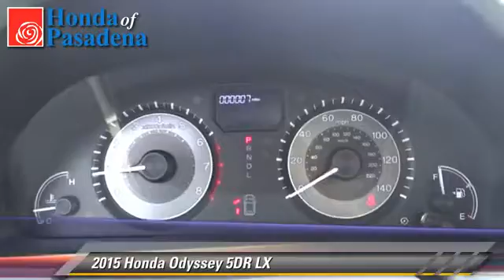2015 Honda Odyssey Pasadena Cerritos Los Angeles Alhambra Pasadena, SoCal, Orange County 150142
2015 Honda Odyssey

HONDA OF PASADENA IS A NEW AND USED HONDA DEALERSHIP PROUDLY SERVICING LOS ANGELES, PASADENA, GLENDALE, ALHAMBRA, CERRITOS, & ALL NEARBY CITIES. THIS WHITE 2015 Honda ODYSSEY IS EQUIPPED WITH A 3.5L V6 SOHC 24-Valve i-VTEC, AUTOMATIC TRANSMISSION, AND RECEIVES AN ESTIMATED 19 City/28 Hwy MPG. CONTACT HONDA OF PASADENA TO SCHEDULE A TEST DRIVE AND TAKE THIS 2015 Honda ODYSSEY HOME TODAY, OR VISIT OUR SHOWROOM CONVENIENTLY LOCATED AT 1965 E. FOOTHILL BLVD, PASADENA, CA 91107. STOCK #: 150142 | 2015 Honda Odyssey 5dr LX AT HONDA OF PASADENA, OUR GOAL IS TO SELL THE BEST VEHICLES AT THE LOWEST PRICES AND TREAT OUR CUSTOMERS WITH RESPECT. AS A CALIFORNIA HONDA DEALER, WE BELIEVE WHEN YOU CHOOSE HONDA OF PASADENA YOU ARE MAKING THE RIGHT CHOICE.